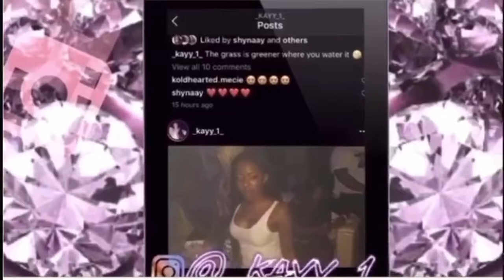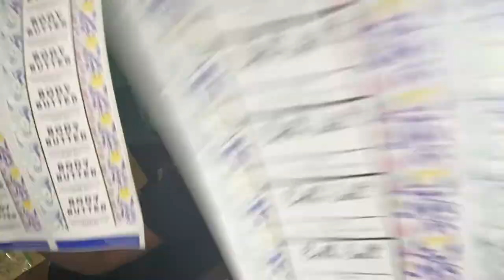Where have I been?